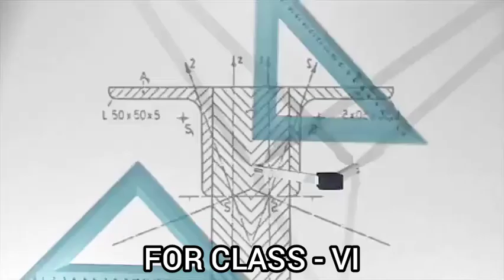For Class :- VI Topic :- Hindi Literature Chapter -2 (Video 2) Sub Topic :- Explanation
For Class :- VI
Topic :- Hindi Literature
Chapter -2 (Video 2)
Sub Topic :- Explanation